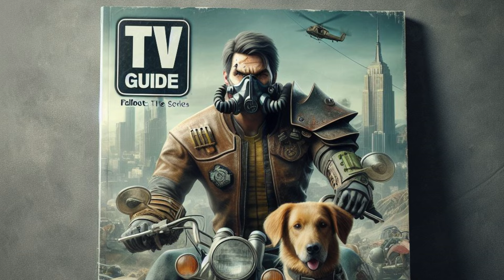AI predictions for the new 2024 Fallout TV series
I asked AI to predict the new Fallout TV series, these were the results.

Music.